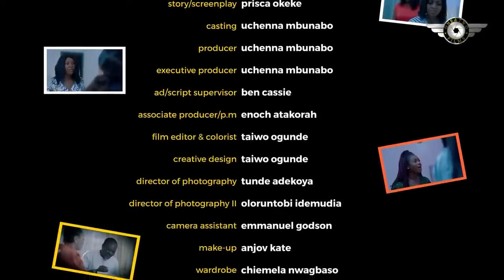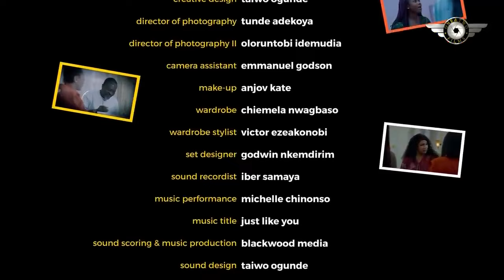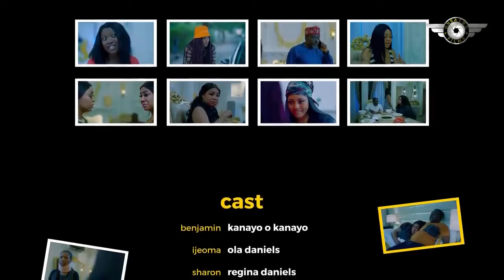I FINALLY FOUND LOVE FEW MONTH TO MY WEDDING WIT MY BEST FRIEND DAD AFTER SPENDIN D NIGHT WIT HIM NG